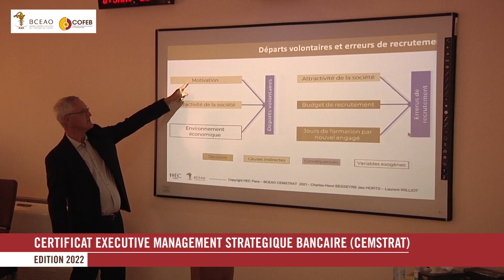COFEB/HEC Paris : Certificat Executive Management Stratégique Bancaire édition 2022.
Le Certificat Executive Management Stratégique Bancaire (CEMSTRAT) est une formation conjointe organisée par le Centre Ouest Africain de Formation et d'Etudes Bancaires (COFEB) et HEC Paris.

Reportage réalisé par Socé Ndiaye (Univers Communication) pour le COFEB.